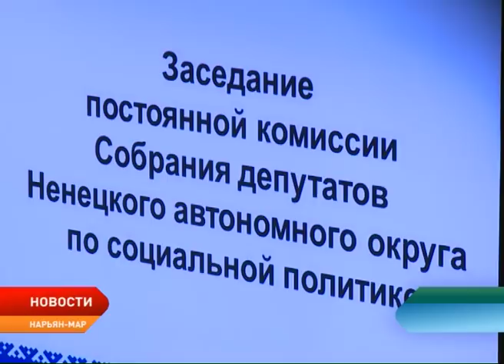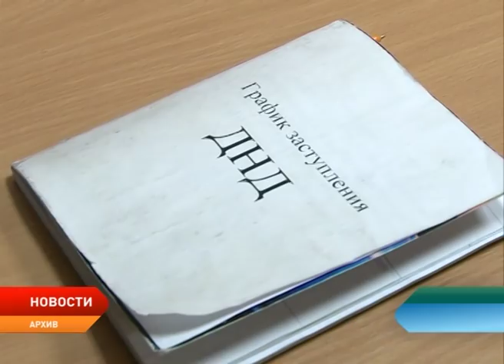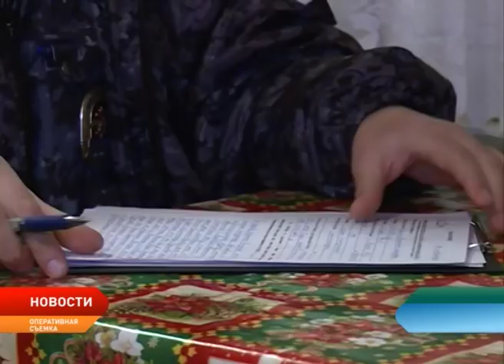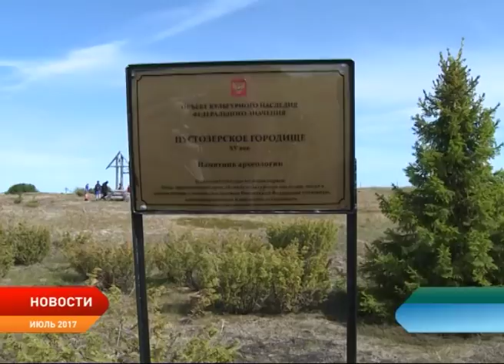Новости Ненецкого округа от 29.06.2018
Электронные вместо бумажных. В Правительстве России обсудили перевод трудовых книжек в новый формат.

Новые возможности. В округе на общественное обсуждение вынесен законопроект об использовании средств регионального материнского капитала.

Даты празднования дня города закрепят на законодательном уровне. С такой инициативой в Собрание депутатов Ненецкого округа намерены выйти депутаты Горсовета.

В Ненекцом округе появится большая пустозерская тропа. Этот проект будет реализован на средства президентского гранта и при поддержке региона. На тропе установят арт-объекты в стиле «LandArt».